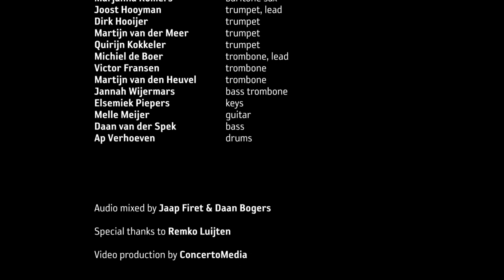Utrechtse Studenten Bigband - The Mushroom Cloud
The Utrecht Student Bigband with their version of 'Mushroom Cloud' (comp. The Kyteman Orchestra, arr. Daniël Hamburger).

UUnited 2019 @ Tivoli Vredenburg - Cloud Nine:
"Utrechtse Studenten Bigband" conducted by Daan Bogers
Featuring: Hannah Stradmeijer

Line-up USBB
Vocals: Hannah Stradmeijer
Saxes: Annegreet Silvius (lead alto), Michiel Lugt (alto), Sofie Jansen (tenor), Dolly Haselager (tenor), Marjanna Romers (baritone).
Trombones: Michiel de Boer (lead), Victor Fransen, Martijn van den Heuvel, Jannah Wijermars (bass trombone)
Trumpets: Joost Hooyman (lead), Dirk Hooijer, Martijn van der Meer, Quirijn Kokkeler
Rhytm: Melle Meijer (guitar), Elsemiek Piepers (keys), Daan van der Spek (bass), Ap Verhoeven (drums).

Recorded live @TivoliVredenburg – Cloud Nine, 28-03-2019
Audio Mixed By Jaap Firet (JF Music Productions) and Daan Bogers (Daan Bogers Productions)
Special thanks to Remko Luijten
Video Production by Concerto Media

UUnited is an initiative of Utrecht University and Parnassos Cultural Centre.